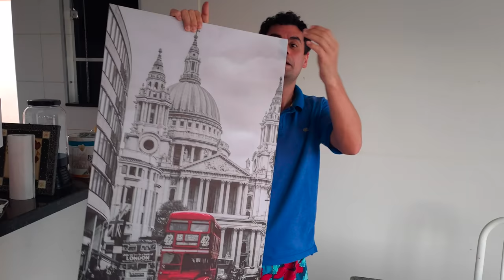ACOMPANHEM A DECORAÇÃO DA MINHA CASA - Fubá online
Acompanhem a decoração da minha casa.

Veja essas Play lists:
Quem me enviar alguma coisa? 💌 🎁
Para: Fubá
Coronel Macedo-SP
NOME: Dieile D. M. Parente
AGENCIA: 3478
CONTA POUPANÇA: 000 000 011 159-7
OPERAÇAO: 013